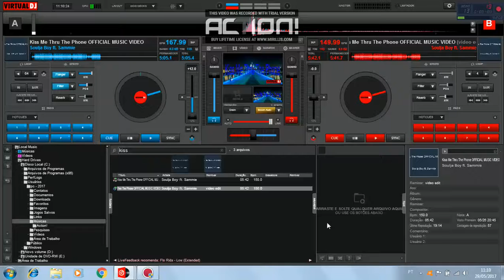Soulja Boy Tell Em(feat. Sammie Kiss Me Thru The Phone Remix Video Edit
Baby you know that I miss you
I wanna get with you tonight but I cannot babygirl
And that's the issue
Girl you know I miss you
I just wanna kiss you
But I can't right now so baby kiss me thru the phone
(kiss me thru the phone)
I'll see you later on..
See you when I get home
Baby, I know that you like me
You my future wifey
SouljaBoyTellEm yeah you could be my bonnie
I could be your clyde
You could be my wife
Text me, call me, I need you in my life yeah
All that, everyday I need ya
And everytime I see ya my feelings get deeper
I miss ya, I miss ya
I really wanna kiss you but I can't
Six seven eight triple nine eight two one two
Baby, I been thinking lately
So much about you
Everything about you, I like it, I love it
Kissing you in public
Thinking nothing of it
Roses by the dozen
Talking on the phone
Baby you so sexy your voice is so lovely
I love your complexion
I miss ya, I miss ya, I miss ya
She call my phone like
(da da dadadada da da dadadada da da..)
We on the phone like
We taking pics like
She dial my number like
See you when I get hom